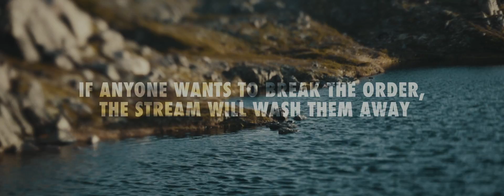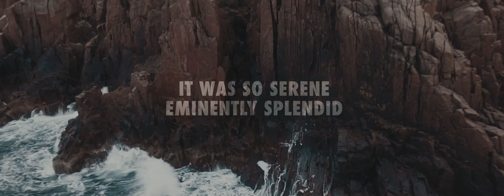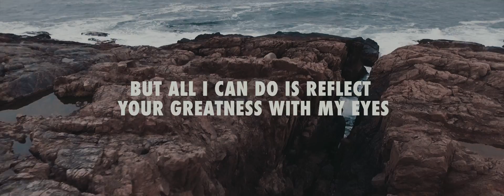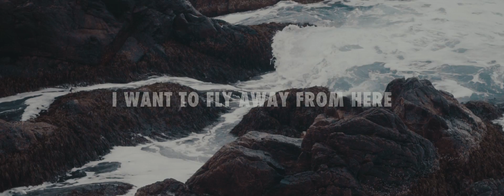Fjordwalker - Few Seconds (feat. Tying Tiffany) [Official Video]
Idea: Alex Polianin /Luba Rigolbosh
DOP/director: Luba Rigolbosh
Producer/copter operator: Nikolay Dashkovsky
Filming location: Kola Peninsula

Vox/lyrics: Tying Tiffany